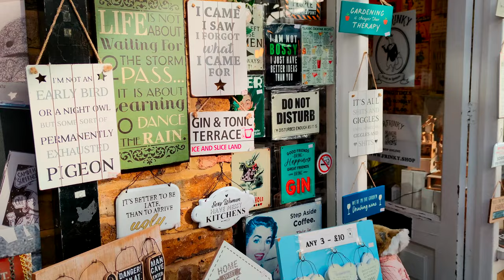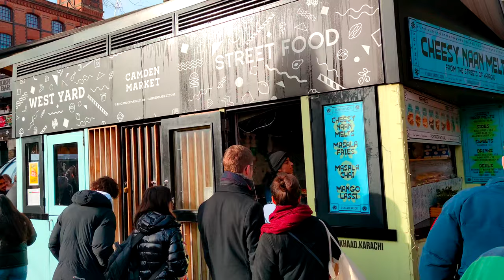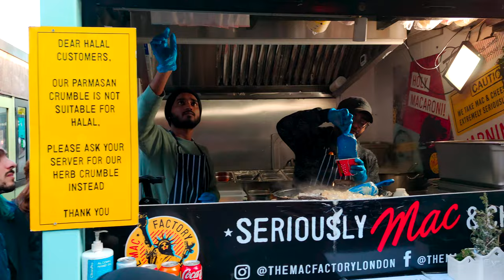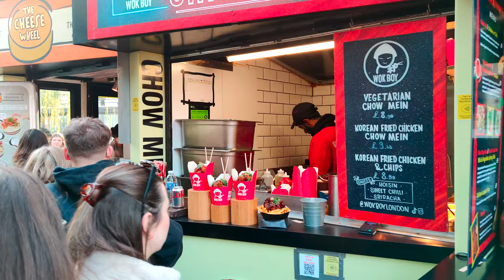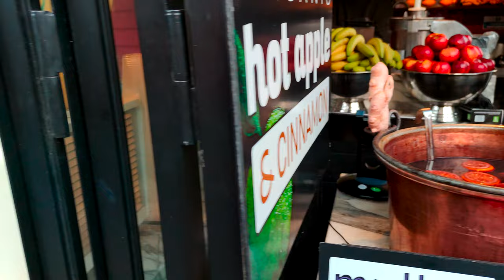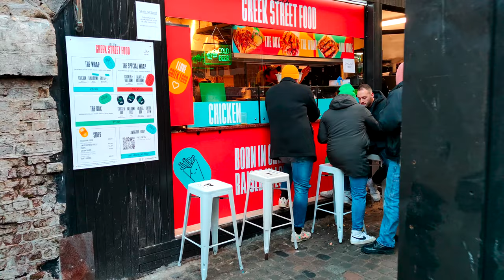Camden Lock Market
It’s a truth universally acknowledged that Camden Lock is one of the world’s most famous markets. The now iconic retail destination started life as a cluster of craft workshops by the Regent’s Canal and has evolved to become one of London’s most important nerve centres of artisan creativity and trading. The Market is packed to the gunnels with stalls trading in handmade clothes and jewellery, music memorabilia, objects from ages past and authentic food from far flung locations.